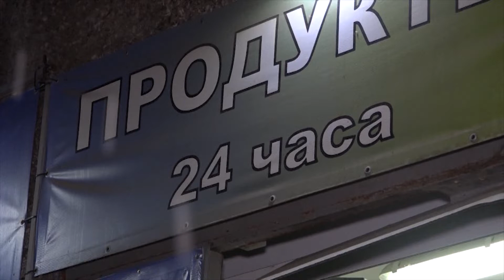АНТИАЛКОГОЛЬНЫЙ РЕЙД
Антиалкогольные рейды. Активисты партийного проекта «Народный контроль» проверили торговые точки, где по словам граждан ведется незаконная торговля алкоголшем. Нарушения были зафиксированы на улице Бориса Корнилова. На недобросовестных продавцов сотрудниками правоохранительных органов составлены административные протоколы.